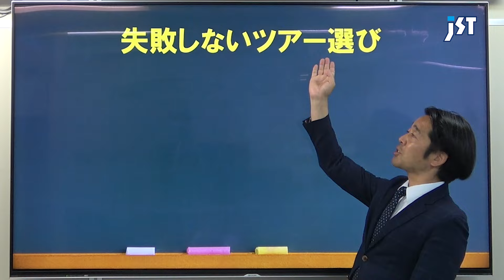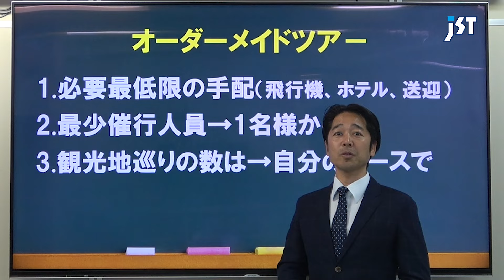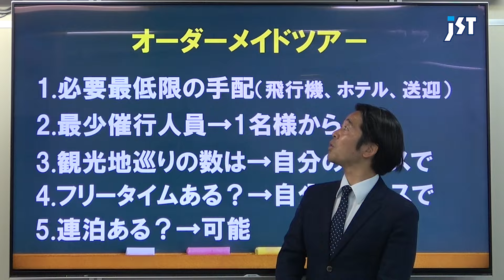【海外旅行】失敗しないツアー選び！添乗員同行コースとオーダーメイドツアーを解説しています！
No.1340
★本日のスピーカー★
JSTオーダーメイド担当：織田

【オーダーメイド ヨーロッパ旅行サイト】

◇ 提供 ◇
株式会社ジェイエスティ
〒460-0008